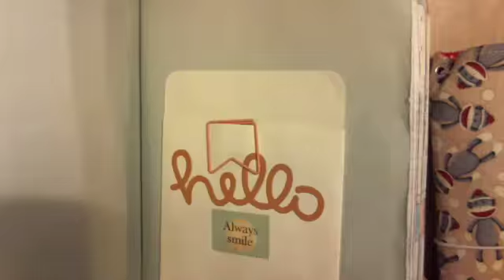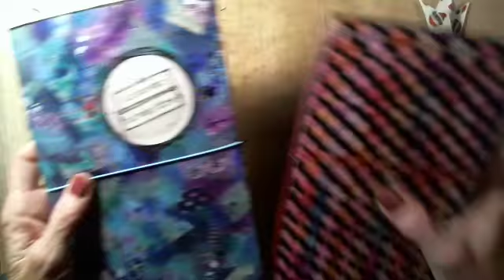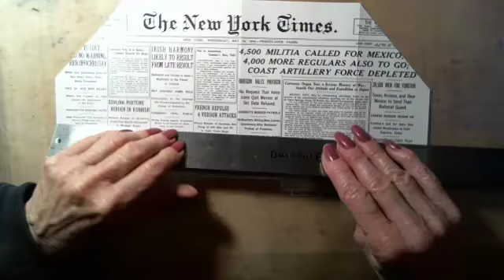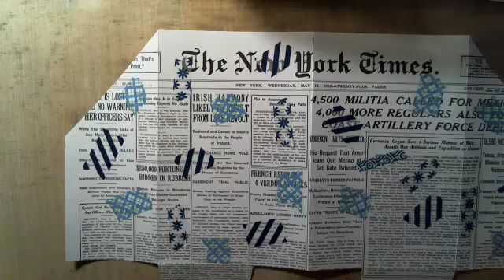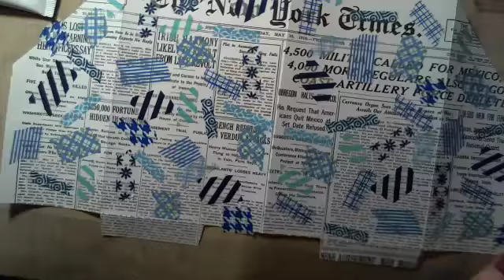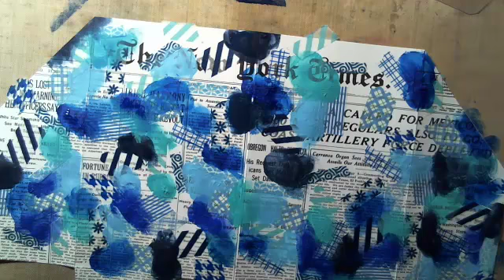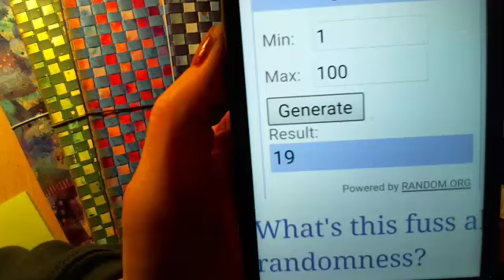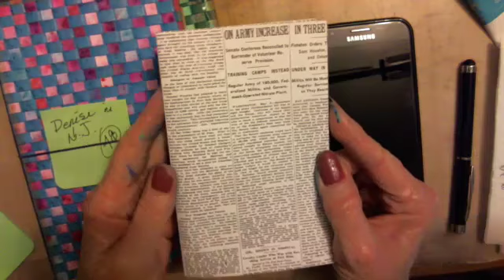New Years Eve Stream-a-thon Journal